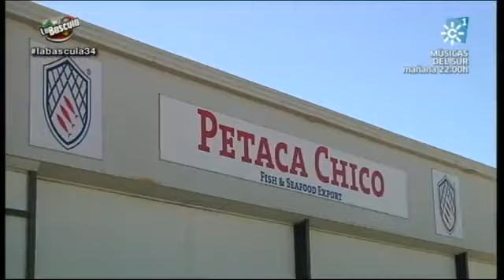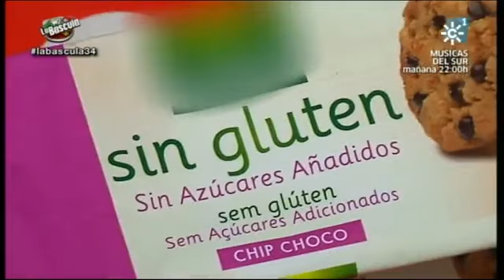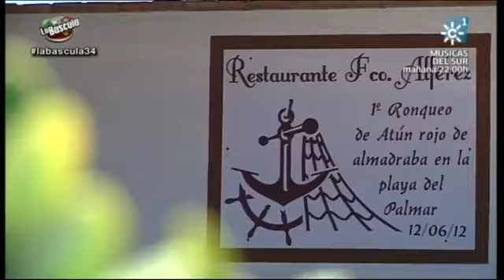La Báscula 19-05-2014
Todos sobre el atún